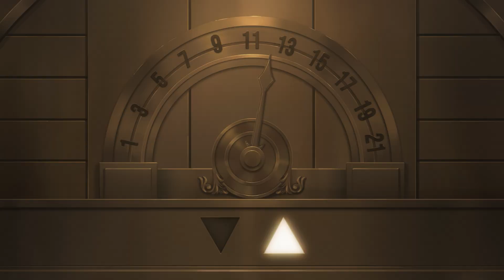SPY x FAMILY | Treler Rasmi | Netflix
Seorang perisik, pembunuh upahan dan pakar telepati berpura-pura menjadi sebuah keluarga atas sebab masing-masing sambil menyorokkan identiti daripada satu sama lain.

SPY x FAMILY kini tersedia di Netflix

Mengenai Netflix:
Netflix adalah servis penstriman hiburan terulung di dunia dengan lebih 222 juta pelanggan berbayar di lebih 190 buah negara dengan membawakan siri TV yang menghiburkan, dokumentari dan filem cereka merentasi pelbagai genre dan bahasa. Pelanggan boleh menonton seberapa banyak rancangan yang mereka mahu, bila-bila masa dan di mana-mana sahaja di skrin yang dihubungkan dengan internet. Mereka juga boleh memainkan, pause dan meneruskan tontonan, tanpa sebarang iklan atau komitmen.